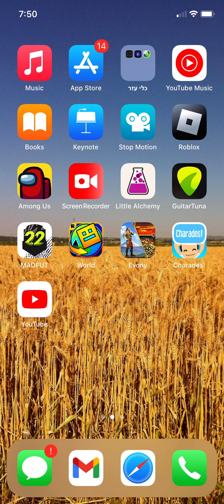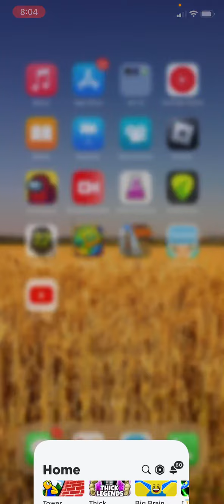Doors on Roblox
Playing doors without rage quitting again